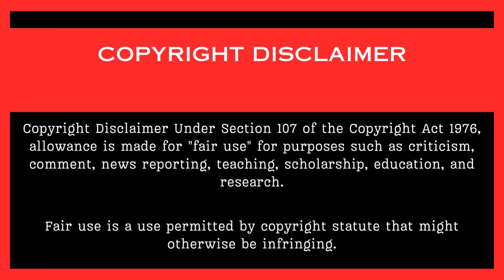Big Bites ASMR Best Mukbang Compilation | Beef Lovers | Satisfying & Crunchy Eating Sounds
🔥 Welcome to Big Bites ASMR! 🔥 Get ready to indulge in a mouthwatering Mukbang compilation featuring the juiciest beef dishes! 😋 Whether you're a beef lover or just here for the satisfying eating sounds, this video is sure to satisfy your cravings. 😍 Let the ASMR tingles take over as you enjoy the relaxing, delicious experience! 🙌

🎧 Put on your headphones for the best experience and enjoy the tingles! ✨ Whether you're here for relaxation or simply love food sounds, this video is for you.

🔊 Turn up the volume and enjoy the crisp, satisfying crunch as they  take big. Perfect for ASMR lovers and foodies alike!
👉 Watch till the end for the ultimate ASMR experience.

💬 Let's chat:
*What’s your favorite beef dish?
** Do you prefer crunchy or juicy sounds in ASMR?

Thanks again from the bottom of my heart, and I hope you have an incredible day! 🌞 Stay safe and take care! 🌷
🗨️ Let’s also show some love to all the amazing mukbangers featured in this video! 🍴💖

**Enjoy the video and let us know your thoughts in thecomments below! 💬
***Don’t miss out on our latest uploads and let's make this foodie journey together! 🍕🍔